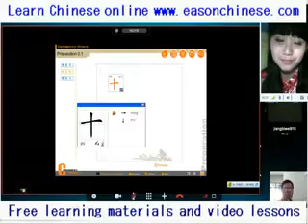2156place Funny oh